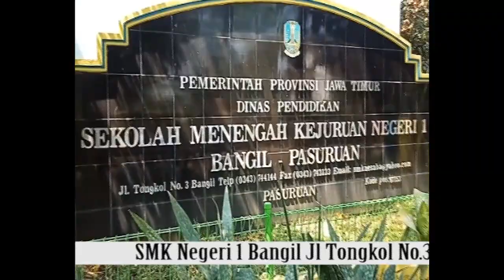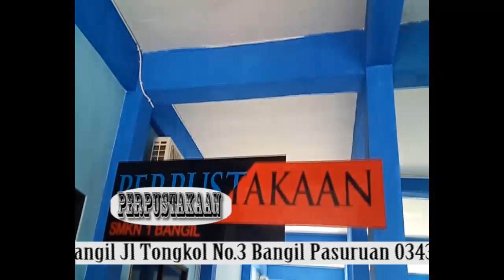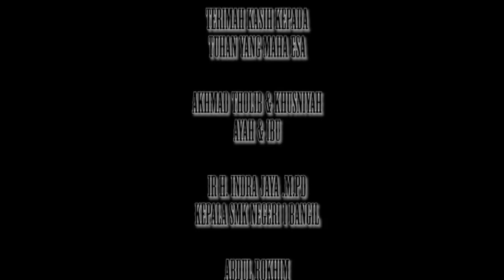Widya Putri Dewani Profil SMK Negeri 1 Bangil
Hasil Karya Widya Putri Dewani Siswa kelas XII Produksi dan Siaran Program Televisi (PSPT) SMK Negeri 1 Bangil sebagai salah satu tugas mata diklat Produksi Kreatif dan Kewirausahaan (PKK)